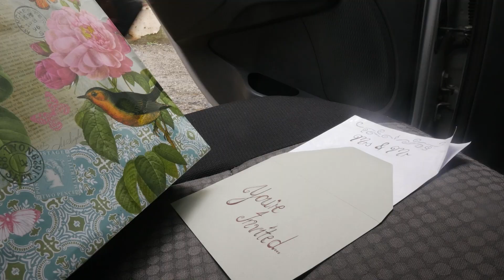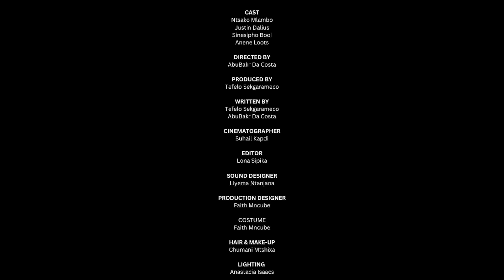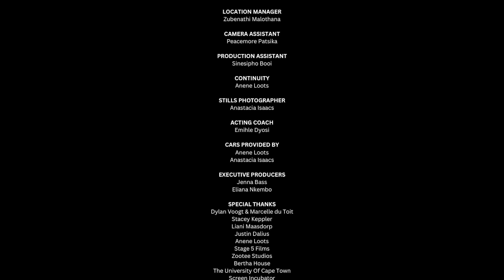FFS x 48 Hour Film Project: THE RING BEARER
Produced by FFS participants for the Cape Town 2022 48 Hour Film Project.

Starring
Ntsako Mlambo
Justin Dalius
Anene Loots
Sinesipho Booi

Written by Tefelo Sekgarameco & AbuBakr Da Costa
Directed by AbuBakr Da Costa
Produced by Tefelo Sekgarameco
Cinematography by Suhail Kapdi
Editing by Lona Sipika
Location Sound & Sound Design by Liyema Ntanjana
Art Department & Wardrobe by Faith Mncube
Hair & Make-Up by Chumani Mtshixa
Lighting by Anastacia Isaacs
Assistant Directing by Chay Ntumba
Location Management by Zubenathi Malothana
Camera Assistant Peacemore Patsika
Production Assistant Sinesipho Booi
Continuity by Anene Loots
Stills Photography by Anastacia Isaacs
Acting Coach Emihle Dyosi